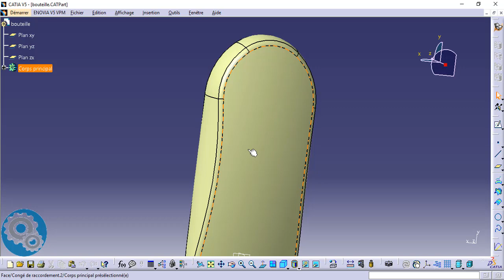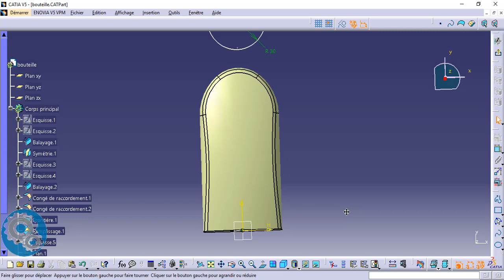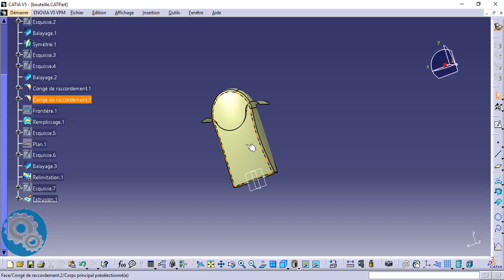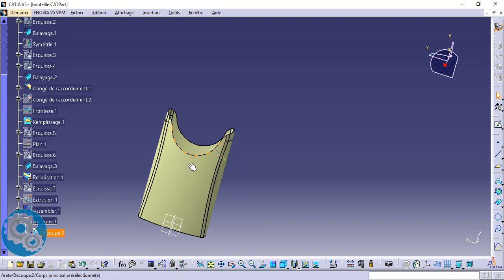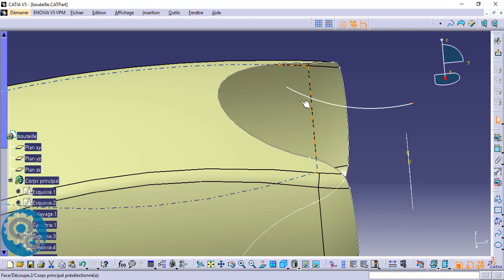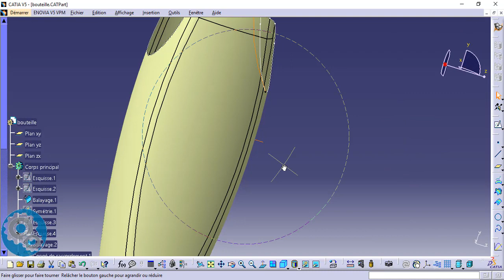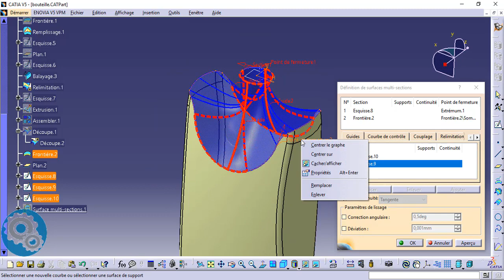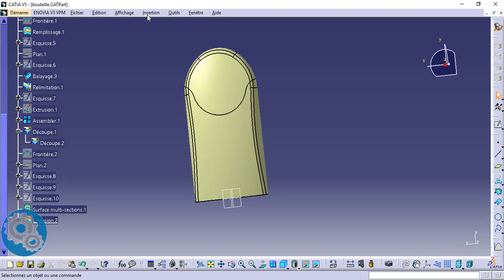FORMATION CATIA // SURFACIQUE 5 : SPLIT & FINISH THE EXAMPLE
⏩ Planning de la formation :
👉🏼  Introduction
👉🏼 Esquisse
👉🏼 Part design
👉🏼 Drafting
👉🏼 Assembly design
👉🏼 Surfacique
👉🏼 Bonus (usinage, tôlerie RDM)
👉🏼 EXO